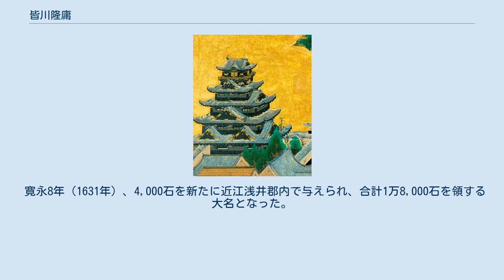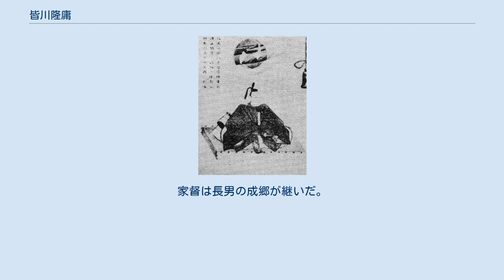皆川隆庸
皆川 隆庸（みながわ たかつね）は、安土桃山時代から江戸時代前期の旗本、大名。
常陸府中藩第2代藩主。
下野国の戦国大名皆川広照の子。
 大坂夏の陣で井伊直孝隊に属し、活躍したことで知られる。
 徳川氏に仕え、慶長5年（1600年）、徳川家康が大坂から反抗的な上杉景勝の討伐に向かった際には、父の皆川広照とともに大田原城に派遣され、徳川方の大田原晴清、大関資増に加勢した。
その後、下館城主の水谷勝俊らとともに上杉方の佐竹義宣に備えるために鍋掛村に駐屯した。
 同年の関ヶ原の戦いでは父・広照は鍋掛村に駐屯したままだったが、隆庸は徳川秀忠軍に属し、同年8月24日には宇都宮を出陣している。
 慶長14年（1609年）10月27日、松平忠輝と対立したことが原因で父・広照と共に改易された。
 慶長19年（1614年）の大坂冬の陣では井伊直孝隊に属した。
慶長20年（1615年）の大坂夏の陣でも引き続き井伊直孝隊に属し、5月6日に大坂城南部の若江で木村重成の軍勢と衝突。
井伊勢は大損害をこうむったが、重成の軍勢を壊滅させることに成功し、隆庸は敵方の首級をえるなど功を挙げた。
この時、隆庸の従者達も敵方の首級をえている(若江の戦い)。
5月7日には井伊直孝隊は徳川秀忠軍に属し大坂城下の岡山で大野治房の軍勢と戦っている。
治房の軍勢は秀忠の軍勢の先鋒を破り、秀忠の本陣に迫ったが、隆庸が属する井伊直孝隊の奮闘よって撃退に成功している。
その時の隆庸の活躍は『寛政重修諸家譜』の『皆川系図』に「七日味方少しやぶるるといえども、隆庸その場を退かず」と記されている。
 それらの功績によって元和9年（1623年）、父と共に赦免され、常陸行方郡に5,000石の所領を与えられて徳川家光に仕えた。
寛永2年（1625年）、父の隠居によりその所領1万石も継ぎ、合計1万5,000石を領する大名となった。
このとき、弟の宗富に1,700石（1,070余石とも）を分与している。
 寛永8年（1631年）、4,000石を新たに近江浅井郡内で与えられ、合計1万8,000石を領する大名となった。
正保2年（1645年）3月2日、死去。
享年65。
家督は長男の成郷が継いだ。
 江田郁夫『下野長沼氏』（戒光祥出版、2012年） ISBN 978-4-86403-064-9